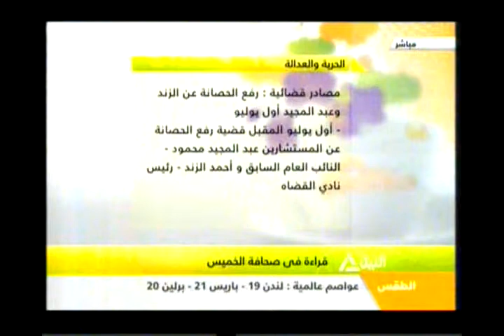قراءة فى صحافة الخميس 6-6-2013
هذا الصباح